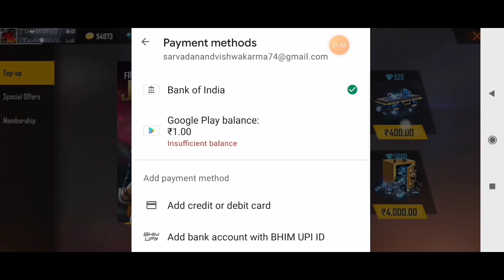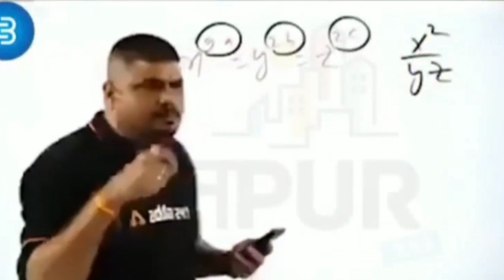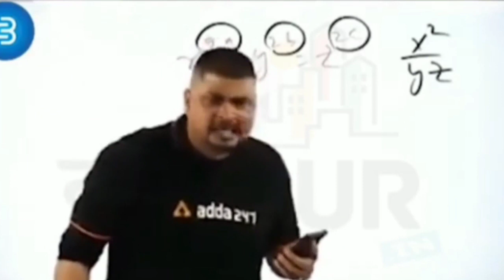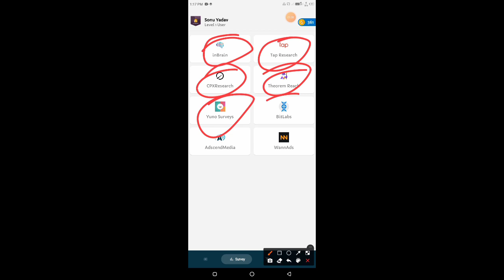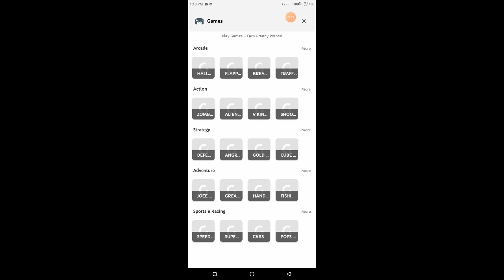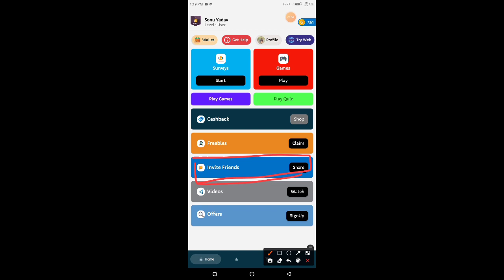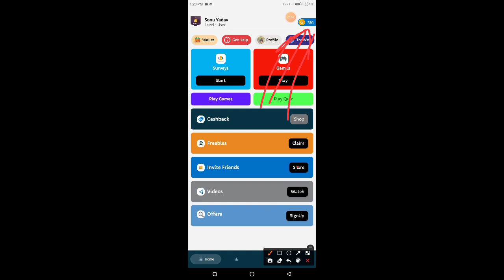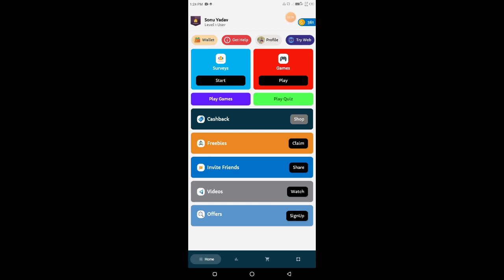FREE REDEEM CODES||HOW TO GET FREE REDEEM CODES FOR FREE FIRE||FREE REDEEM CODE FREE FIRE